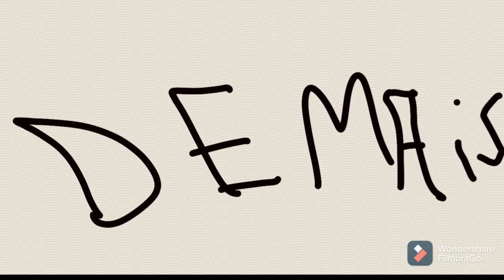Shorts//Wolffy Animations Gamer//especial 30 wolfzinhos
Aiin bigaldaaa geunteeeeeeeee